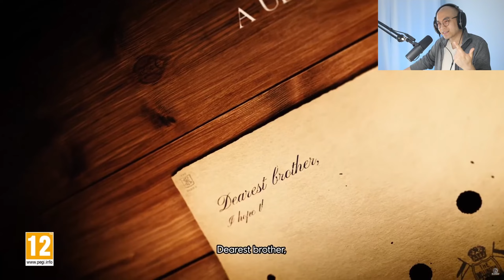knify REACTS: Anno 1800 Tourist Season DLC - Launch Trailer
knify watches Anno 1800 DLC8 Tourist Season - Launch Trailer. Make your city the place to be this tourist season, with a new residential tier, new buildings, & a legendary monument.